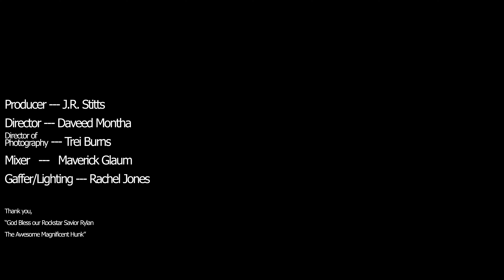Second Siren - Short Film (2019)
When unwanted soldiers enter their house, two sisters must hide the night trying not to get caught.

Directed by Daveed Montha
Written by Trei Burns

Producer: John Roberts Stitts
Director of Photography: Trei Burns
Gaffer: Rachel Jones
Audio Mixer: Maverick Glaum